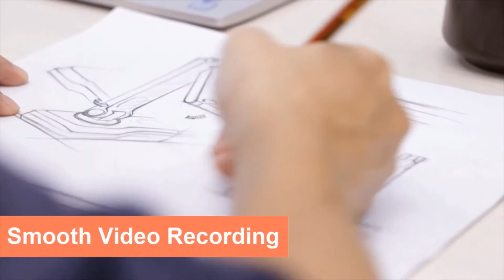Vividia V500S USB 8MP Autofocus Document Camera Visualizer Webcam for Windows MacOS and Chromebook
Vividia V500S Desktop Document Camera Visualizer has very compact and flexible design for easy to carry around. The 8MP HD camera has auto-focus feature. It is a versatile camera for office workers, students, teachers, conference speakers, and work-at-home telecommunicators.

All software and user manuals can be downloaded from our website.

Technical Specs:

*8.0 Megapixel USB camera
*Works on Windows 10/8/7/XP/Vista; MacOS; Chromebook
*Ultra high definition resolutions up to 1080P
*Autofocus lens
*Up to 30 fps live video capture @1920x1080
*USB 2.0 Video Class (UVC) interface
^Max shooting area: 16.53” x 11.69” (420 x 297mm)
*LxWxH (when folded): 5.51" x 12.68" x 3.15" (140 x 322 x 80mm)
*Weight: 1.98lbs (900g)
*USB cable length: 4.90ft (150cm)
*Color: Black